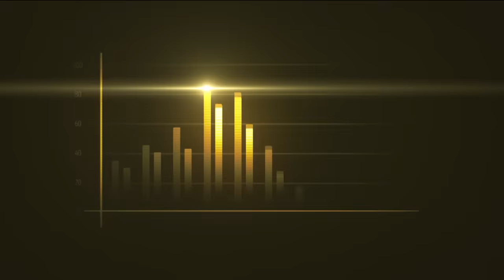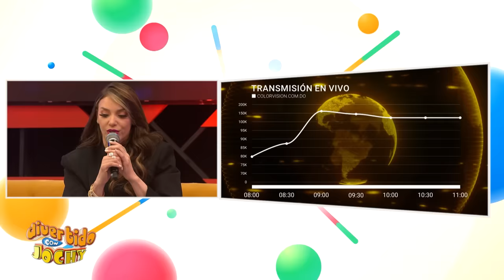Hony Estrella cuenta su paso por Premios Soberano 2024, Divertido con Jochy